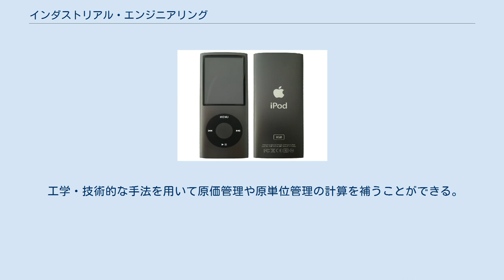インダストリアル・エンジニアリング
インダストリアル・エンジニアリング（英: industrial engineering, IE）は、工学の一分野。
一般には英語の頭文字をとって単に IE（アイ・イー）と呼ばれる。
また稀に日本で独自に派生した略称の IEr も散見される。
 直訳は産業工学。
その語意は「経営管理や生産管理に活用する科学的な技術手法の総称」である。
日本では IE をその内容によって、産業工学、生産工学、経営工学、管理工学と訳し分けてきた。
 日本ではIEを訳して、産業工学、生産工学、経営工学、管理工学というが、明確な定義はなく、industrial engineeringを略した「IE」がもっとも適正な用語として使用される。
IEの定義は各国それぞれであり、IEの発展とともに変化を続けている。
米国IE協会は、「IEは、人間、資材、設備、およびエネルギーの総合されたシステムの設計、改善、および実施に関する技術である。IEは、このようなシステムによって得られる結果を明示し、予測し、評価するために、工学的な分析や計画に関する方法とともに、数学、物理学、および社会科学における専門知識や技法を使用する」としている。
 日本IE協会は、「IEは、人間、材料、および設備が一体となって機能を発揮するマネジメント・システムの設計、改良、設置をすることである。前記システムの成果を規定し、予測し、評価するために、数学、自然科学、人文科学中の特定の知識を利用するとともに、技術上の分析と総合についての原理と手法を併用する」としている。
これらを全体的に捉えれば、経営管理の問題解決に必要なエンジニアリングアプローチといえる。
 IEを大別すると以下のようなものになる。
経営管理全般に関するIE 生産（作業）に関するIE その他に関するIE 長期経営計画策で重要といえる経営予測、マピー法（MAPI）が中心の設備計画（新製品の研究・開発・評価）、情報システム（設計・管理）、事務のオートメーション化によるOA（office automation）、商品計画などが挙げられる。
これらを包括したメジャーともいえる手法はオペレーションズ・リサーチ（OR）である。
 狭義ではIEの基礎となる部分、作業研究（作業測定・改善）のことである。
作業測定はフレデリック・テイラーの科学的管理法からなる時間研究である。
過去に時計に似た器具を使って標準時間を測定していた。
近年ではPTS法（既定時間法）という、WF法、MTM法、DMT法が広く採用されている。
まだ作業実行前の計画段階で、作業や動作などの相互関係を「定量的」に分析することが可能である。
 作業改善は作業研究といわれ、ギルブレスの動作研究が基となる。
現在ではメモ・モーション分析、マイクロモーション分析などの高度な撮影技術やVTRなどで分析をする。
 他に生産現場の作業だけではなく、IEは作業測定・改善を基にした事務作業でも使われることがある。
 などが挙げられ、またこれらの主要な事務管理をスムーズにするために以下がある。
 工学・技術的な手法を用いて原価管理や原単位管理の計算を補うことができる。